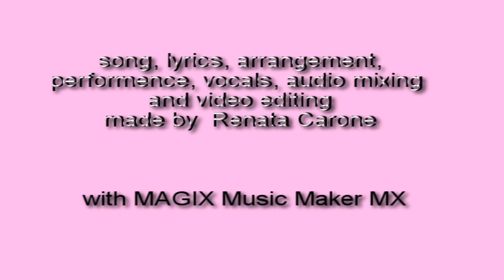"Old Good Times" - original Song and Video by Renata Carone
.every little thing you listen was made by me, music and video.
Including the trash, the terrible mixing etc
I am not a musician.
I sing here , wrote the song and lyrics, arrangement, performance, even
the MIDI compositions and all that stuff.
But I like the video.
Sure I disabled rating.
Give it a try. If you don't like it, spit it.

OBS: it will never be availabe on iTunes